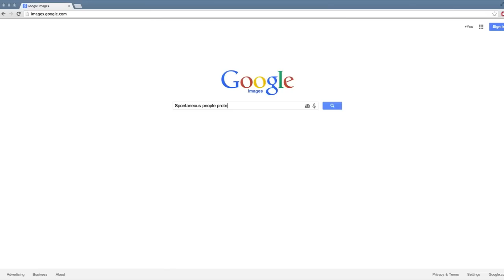Documentary on AAP Proposition for a Revolution Trailer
From the makers of Ship of Theseus, a sneak peek into Khushboo Ranka and Vinay Shukla's upcoming documentary film titled "Proposition for a Revolution".